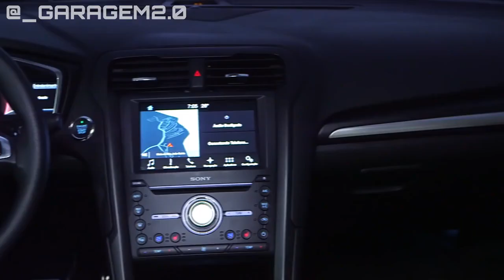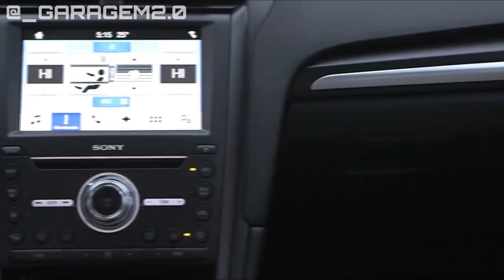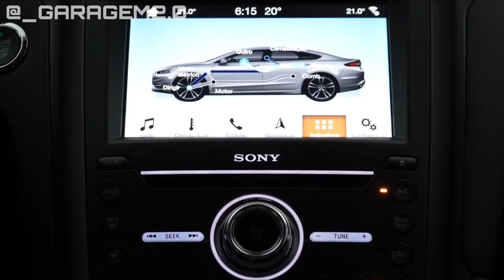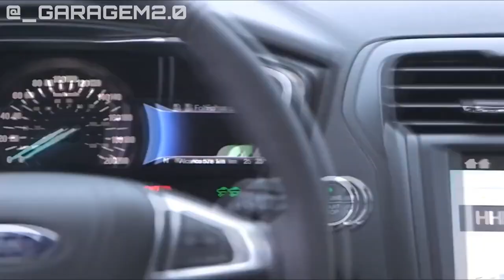FORD FUSION: Motivos Para NÂO COMPRAR e COMPRAR !!!